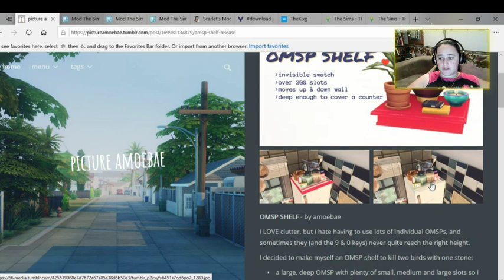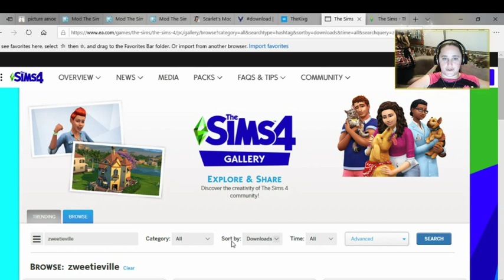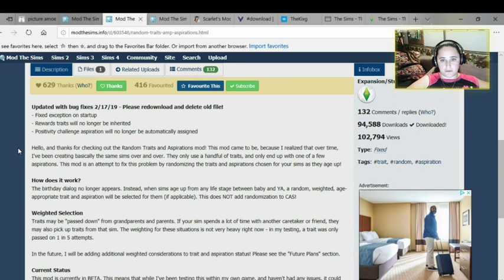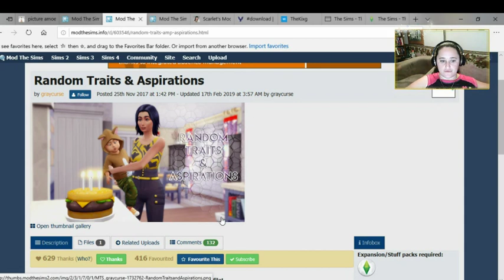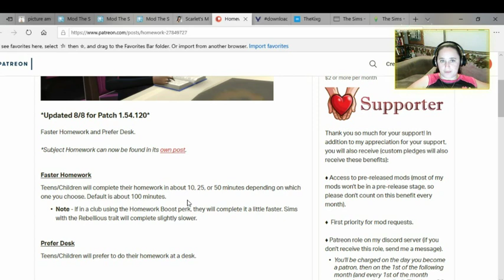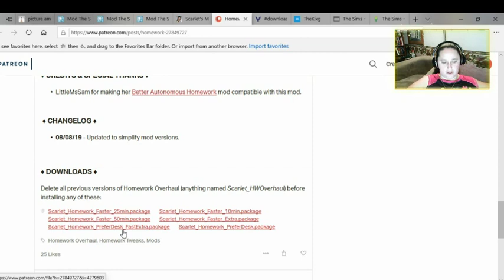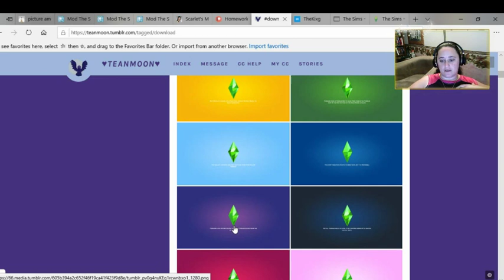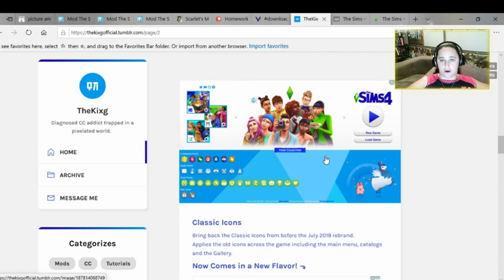The Rest of My Must Haves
Hey Zweetians need help to mod your game?  Look no further we are going to mod together today!
In this video I cover more basic mod folder information and what I like to call startup mods to begin and make the Sims4 unique to you!  Let's get started.

Feel free to find and follow me on all my links! Can't wait to meet you dear.💕

🟣CONTINUATION OF BASIC MODS FOR MY GAME THAT I MUST HAVE🟣

TRYING RIGHT NOW:
💜Teanmoon screen Overrides